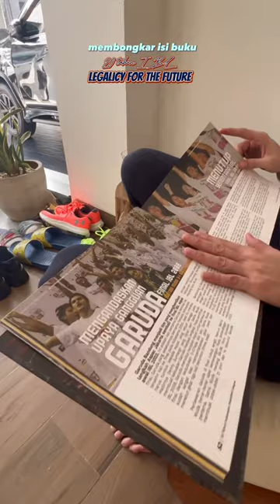BONGKAR ISI BUKU 20th IBL PART 2